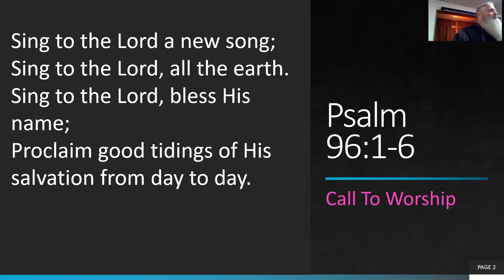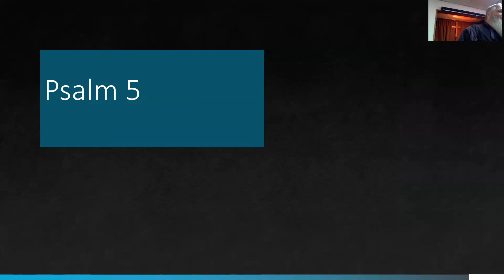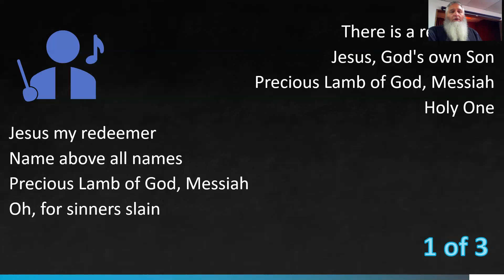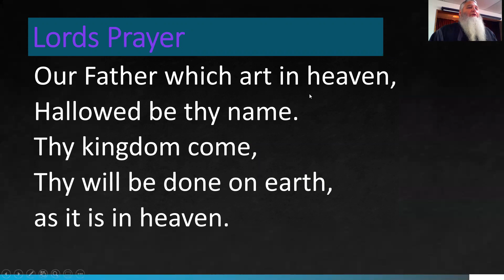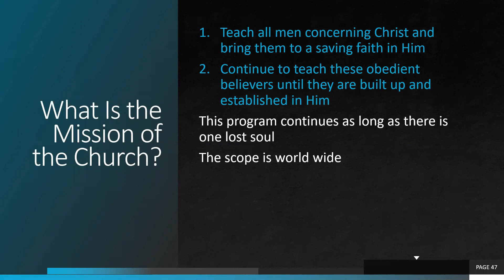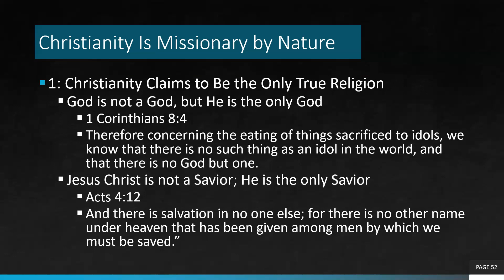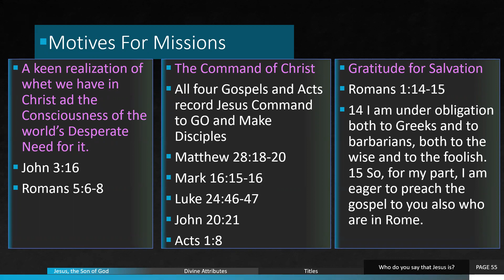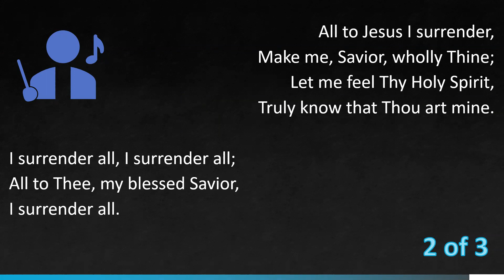Mission of the Church 20201011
Walshville Christian Church
Recorded on location
Walshville, Illinois
Credits:
Pastor: Mark Johnson
Piano: Allison Johnson
Production Mark Johnson
In Attendance: The Walshville Christian Church